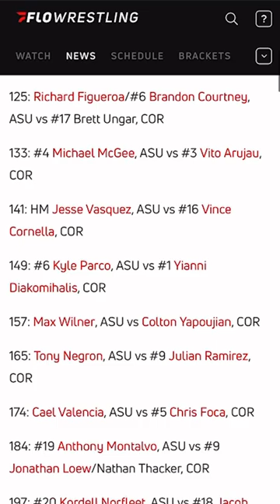Can #3 ASU beat #10 Cornell?